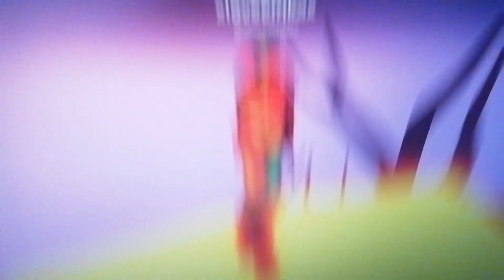fortnite be like: